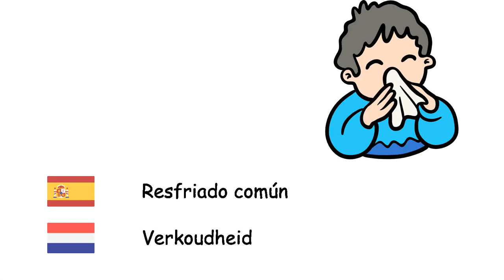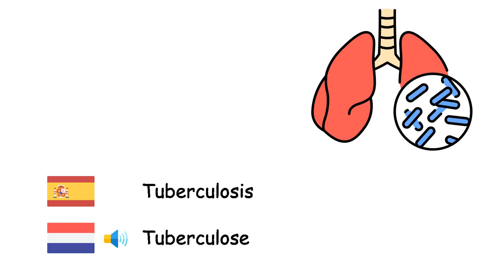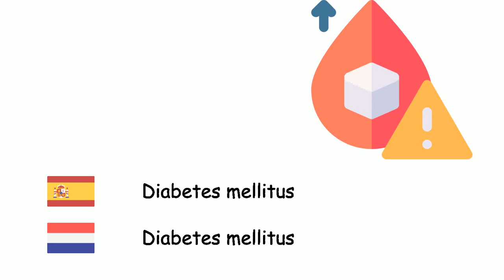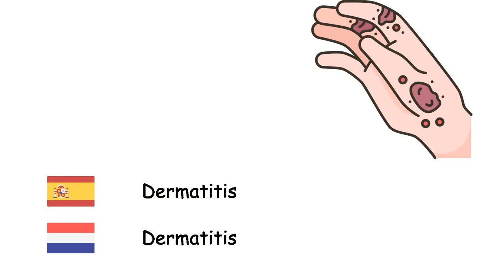Enfermedades (Idioma neerlandés) (es-nl)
Fone TV
es-nl-29
Ziekten (Nederlands)
Enfermedad - Ziekte
Gripe - Griep
Resfriado común - Verkoudheid
Diarrea - Diarree
Asma - Astma
Varicela - Waterpokken
Difteria - Difterie
Malaria - Malaria
Sarampión - Mazelen
Meningitis - Hersenvliesontsteking
Parotiditis - Bof
Neumonía - Longontsteking
Tétanos - Tetanus
Tuberculosis - Tuberculose
Tos ferina - Kinkhoest
Viruela - Pokken
Rabia - Hondsdolheid
Peste - Pest
Gonorrea - Gonorroe
Fiebre tifoidea - Buiktyfus
Cólera - Cholera
Carbunco - Miltvuur
Acné - Acne
Bronquitis - Bronchitis
Demencia - Dementie
Diabetes mellitus - Diabetes mellitus
Epilepsia - Epilepsie
Gota - Jicht
Sarna - Schurft
Dermatitis - Dermatitis
Alergia - Allergie
Cáncer - Kanker